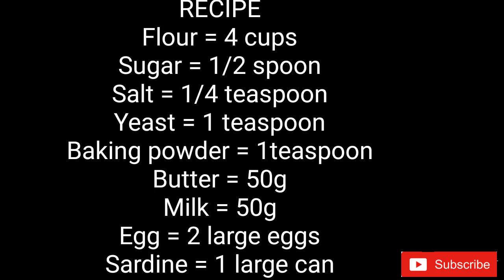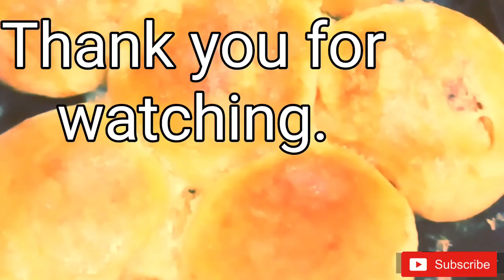NIGERIAN AGEGE SARDINE BREAD RECIPE CUSTOMISED | STUDENT STYLE| Home Economics Teacher | Mrs Balogun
In this video, I shared how to make the customised Nigerian Agege sardine bread from the perspective of a Home Economics Teacher. The student style edition. I hope you like it. Enjoy.

Ingredients mentioned in this video
Flour = 4 cups
Sugar = 1/2 tablespoon

Milk = 50g dried milk
Butter = 50g
Egg = 2 large eggs

Sardine = 1 Large can